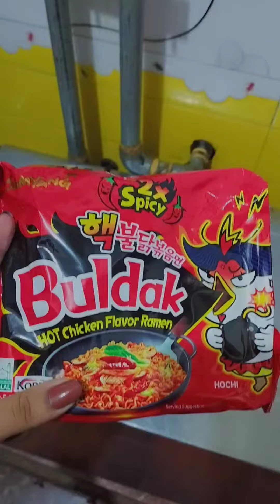এই রামেন নিয়ে ভিডিও করে নাই এমন কেউ বাংলাদেশের আসলে নাই মনে হয়।